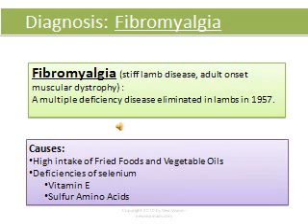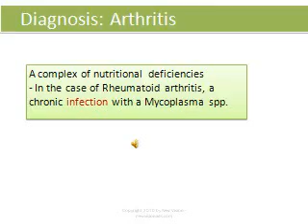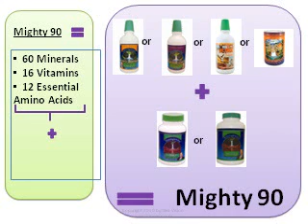Fibromyalgia & Arthritis Relief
Learn how combat Fatigue with proper nutrition. This video is of a training Power Point Presentation for Youngevity Products. Associate ID 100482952.